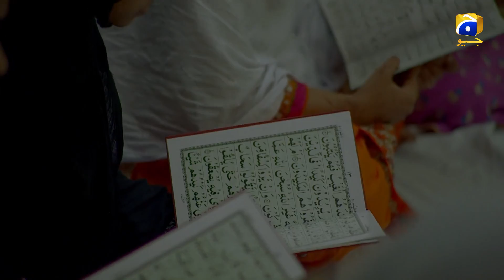Bedardi Saiyaan | Episode 20 | Sanam Chaudry | Javeria Abbasi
BedardiSaiyaan is a heart-rending story of a widowed woman and her family. Sauliha Khatoon, after the death of her husband has shifted to her brother’s house along with a son and daughter. The downtrodden members of Sauliha Khatoon’s family face discouragement and taunting from her brother’s wife on daily basis.
The wheel of time keeps moving and Sauliha’s daughter and son emerges in life with a strong reply to their hardships. But life is all about continues exams, Sauliha’s daughter Hania, a central character of this play gets trapped by a greedy and cunning fellow to grab her money after marriage. He continuously plants diabolic schemes against his wife Hania for looting her business and to take maximum advantage from her efforts. Now the dark clouds are looming over Hania’s life and she is regretting to tie the knot with a wolfish guy.
Written by: Jahanzaib Qamar
Directed by: Mohsin Mirza
Produced by: SBCH Productions

Cast:
Sanam Chaudry,
Zain Baig,
Shaista Jabeen,
Shehryar Zaidi,
Seemi Pasha,
Ghana Ali,
Agha Ali,
Saba Faisal,
Javeria Abbasi,
Anmol Baloch,
Saifi Hasan,
Jinaan Hussain.